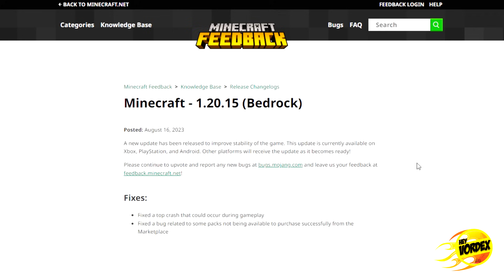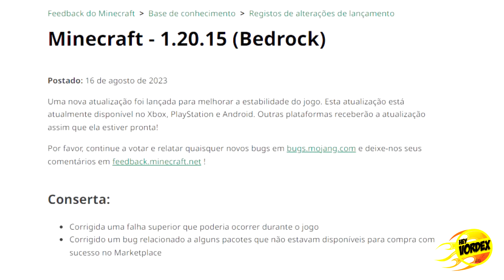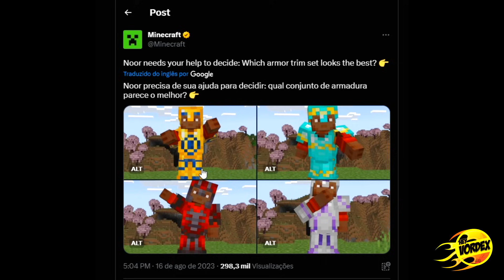MINECRAFT 1.20 - NOVA ATUALIZAÇÃO ESTÁVEL PARA A BEDROCK! BETA E PREVIEW CHEGANDO!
Hey, pessoal!

Neste vídeo vocês vão conferir as novidades da nova versão estável Minecraft - 1.20.15 (Bedrock), para o Minecraft Bedrock edition, além de outras informações sobre o que pode chegar na próxima versão beta/preview.

★ MINECRAFT 1.20 - SEED COMPLETA DO BIOMA DE CEREJEIRA NO SPAWN E MAIS! (MCPE, Xbox, Playstation, PC)